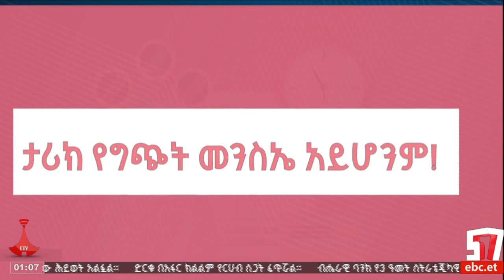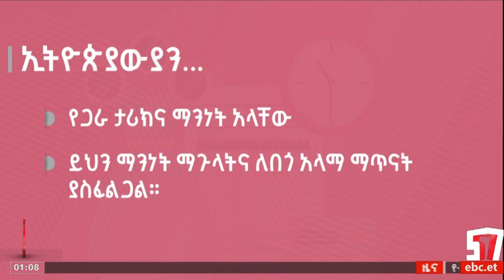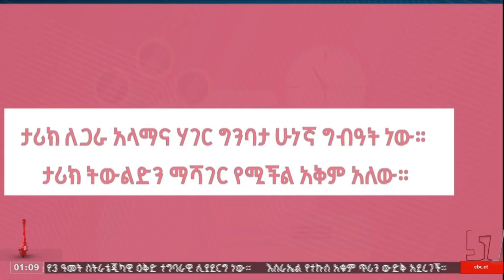በታሪክ ላይ የጋራ መግባባት ላይ ሊደረስ እንደሚገባ ተገለጸ Etv | Ethiopia | News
ታሪክ ትውልድን ለማሻገር እና የጋራ ማንነት ለመገንባት ወሳኝ ሚና እንደሚጫወት ይነገራል። ታሪክም ይሁን ትርክት ታዲያ የአንድን ማህበረሰብ ነገ በበጎ ተፅእኖ እንዲዋጁ ከአስተምህሮቱ አንስቶ ታሪክን እስከሚጽፉ አካላት ድረስ የጋራ መግባባት ላይ ሊደረስ እንደሚገባ የዘርፉ ባለሙያዎች ይስማሙበታል።